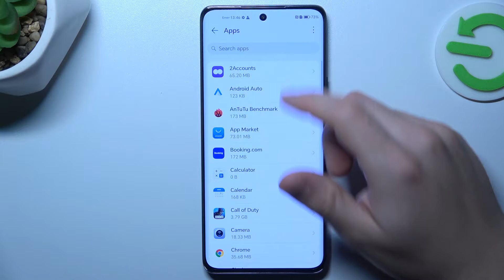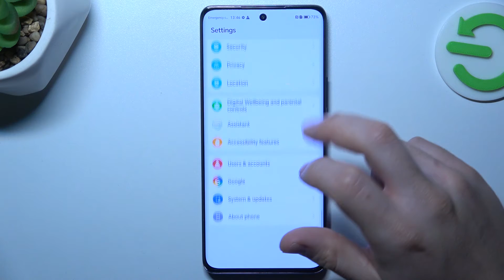How to Fix Honor Magic 6 Lite's Invisible WhatsApp Notifications - Notification Spam Fix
In this tutorial, we'll show you how to fix your Honor Magic 6 Lite's invisible WhatsApp notifications! Let's begin!

How to Resolve WhatsApp Notifications Problem in Honor Magic 6 Lite? How to Fix WhatsApp Notifications Issue in Honor Magic 6 Lite? How to Troubleshoot Invisible WhatsApp Notifications on Honor Magic 6 Lite?